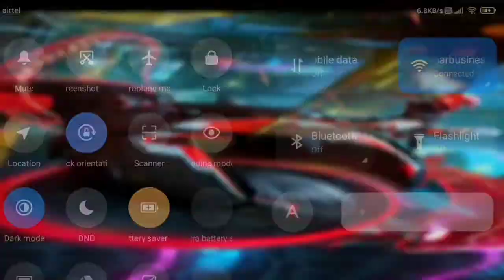funny jokes with brother and gameplay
in  this video show my game play of Free fire and saw some jokes

made by Amar-Singh

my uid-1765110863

bye bye 👋💕👋👋❤️💞👋💕👋n this video show